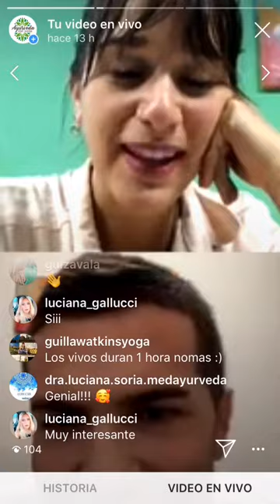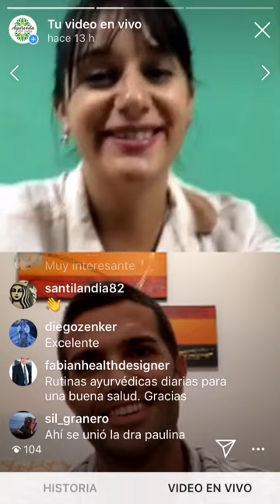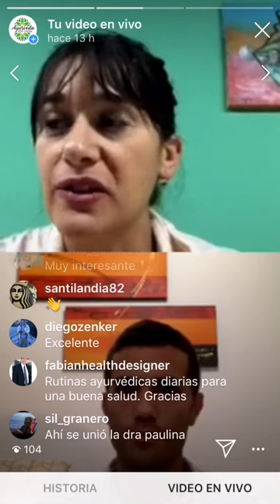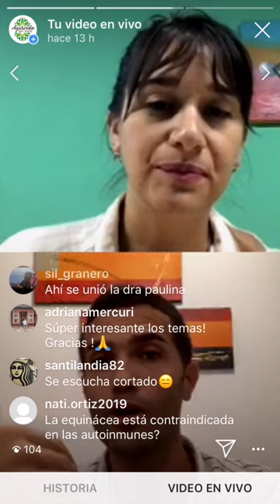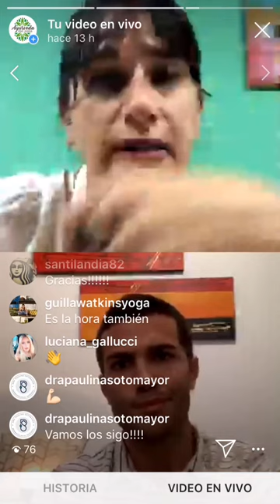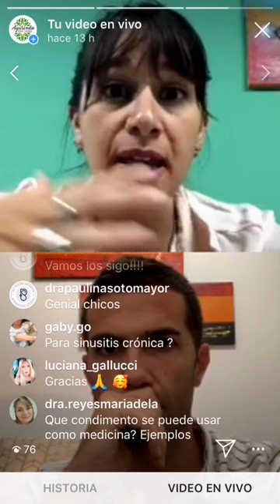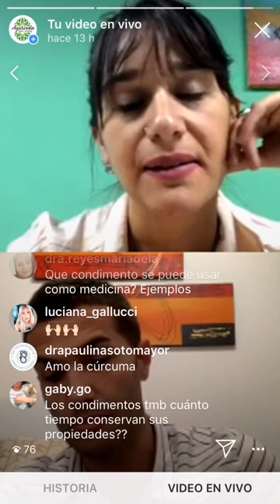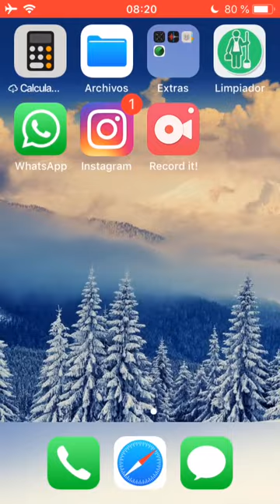🍃Medicina Ayurveda y las PLANTAS SAGRADAS (como Cannabis medicinal, Ayahuasca etc. ) Parte 2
Autogestión de salud, canabis medicinal, Plantas maestras y mucho mas con el Dr Horacio Trapassi, medico clínico, toxicológo y Ayurveda.

For english
Facebook: Dra. Florencia D´Antonio